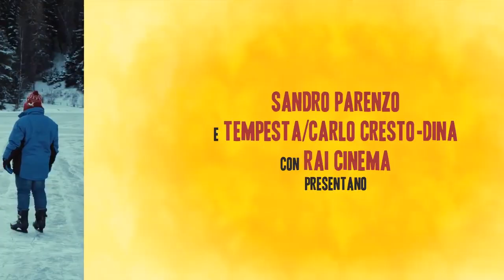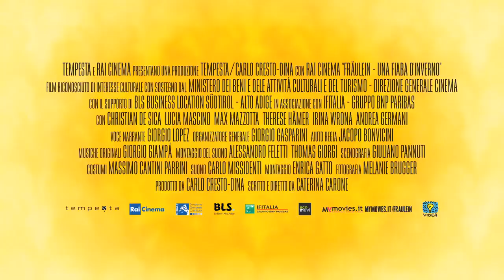FRAULEIN - UNA FIABA D'INVERNO | Trailer italiano del film con Lucia Mascino e Christian De Sica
"Fräulein - Una fiaba d'inverno" è una commedia del 2016 diretta da Caterina Carone con Lucia Mascino e Christian De Sica.

La più grande tempesta solare che l'uomo ricordi si abbatte sulla Terra provocando sbalzi di corrente e blackout. Una ben più profonda tempesta si scatena nell'animo di Regina, scontrosa e solitaria zitella da tutti chiamata Fräulein, dopo che un misterioso turista sui sessanta, uomo smarrito e infantile, oltrepassa il cancello del suo albergo chiuso da anni. Quello che doveva essere il fugace scontro di una notte, si trasforma ben presto in una tempestosa e sorprendente convivenza.

© Videa - 2016